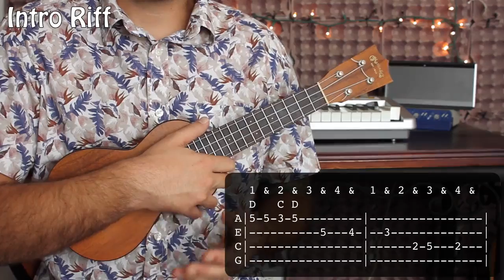Sunshine of Your Love - Cream - Ukulele Tutorial with tabs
Today we will learn how to play sunshine of your love by cream on the Ukulele, and of course we are all over that tasty Clapton riff that goes down throughout the song. We will show you how to play the riff, how to nail the chords and the strum pattern for the pretty sparse turnaround at the end, plus the lyrics and tabs on the screen with the strum pattern you will be playing Sunshine of Your Love by Cream on your guitar in no time!

If you want more easy to play Ukulele tunes and other cool jams all you have to do is subscribe to learn, we do new Ukulele songs every single Wednesday and Saturday, ranging from other tunes that we have done by Fleetwood Mac, some of them also very easy (a lot of there stuff was based in simple harmony of elegant melody with tasty guitar on top) but we have everything, rock, blues, soul, jazz, everything you need to be become a better Ukulele player, all you have to do is subscribe and learn.

This song has all the tabs on the screen, and chords, and lyrics, but if you want everything laid out in front of you in an easy to follow PDF all you have to do is become a Patreon. Printable PDFs include the chords, tabs, strum pattern and lyrics all in one place for you to learn and enjoy.

Thanks everybody!